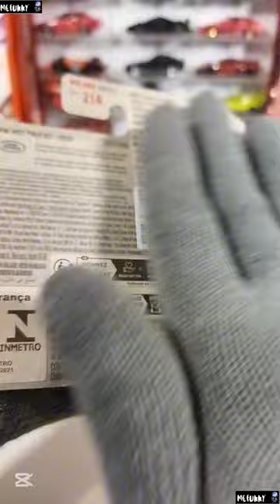Unboxing Hotwheels Land Rover Defender 90 : Gagaah Bangeet 🤩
Happy Watching 🤩